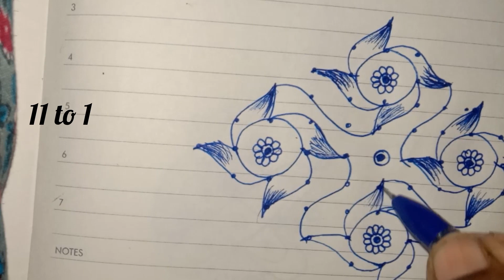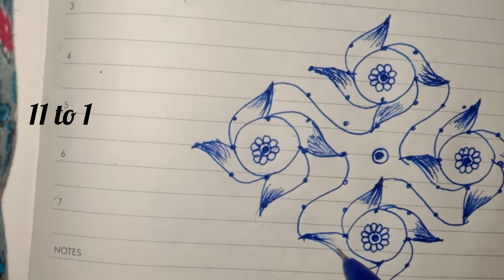खुपच सोप्या पद्धतीने रांगोळी/ आसान रंगोली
रांगोळी दिवाळी स्पेशल लक्ष्मीपूजन
rangoli designs
rangoli kolam
rangoli simple
rangoli rangoli
rangoli kolangal
rangoli designs for diwali
rangoli video
5×1 स्वस्तिक रांगोळी डिझाईन / daily rangoli design / रोजसाठी नविन रांगोळी

7×1 रोज साठी काढा स्वस्तिक च्या 2 रांगोळ्या / स्वस्तिक रांगोळी  daily rangoli / swastik rangoli

dot rangoli big

dot rangoli simple

dot rangoli designs with colours

dot rangoli designs easy

dot rangoli design 15-8

dot rangoli designs big size

dot rangoli small

dot rangoli designs with colours for competition

dot rangoli with colour